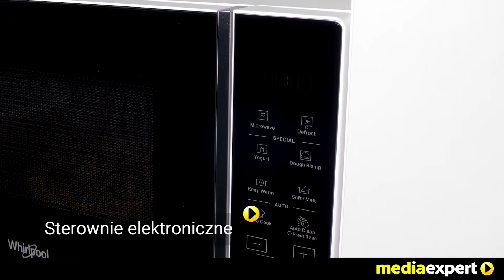Kuchenka mikrofalowa WHIRLPOOL MWP 201 W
Kuchnia mikrofalowa WHIRLPOOL MWP 201 W to najlepsze rozwiązanie na ekspresowe i komfortowe użytkowanie. Sterowanie funkcjami kuchni jest niezwykle łatwe, dzięki elektronicznemu systemowi, z którym poradzi sobie każdy. Nie musisz przejmować się już trudnościami z obsługą! Masz do podgrzania zupę lub danie z dużą zawartością wody? Dzięki kuchence mikrofalowej WHIRLPOOL MWP 201 wykorzystasz funkcję JetStart, która w ekspresowym tempie 30 sekund nagrzeje wnętrze kuchenki do maksimum. JetStart, zapewni optymalną temperaturę do podgrzania. Urządzenie zostało wyposażone w funkcję podgrzewania, które zapewni Ci krótszy czas oczekiwania na podgrzany posiłek. W zaledwie kilka minut możesz uzyskać idealnie ciepłe, pyszne danie! Innowacją jest także opcja utrzymywania ciepła, która sprawi, że Twoje potrawy będą ciepłe aż do 4 godzin. Za sprawą kuchenki mikrofalowej WHIRLPOOL MWP 201 zapomnisz o wysychaniu pożywienia i jedzeniu na zimno – teraz Twoje dania będą świeże na dłużej, a przede wszystkim zawsze w idealnej temperaturze. Kuchenka mikrofalowa WHIRLPOOL MWP 201 W to gwarancja równomiernie podgrzanego jedzenia i satysfakcji jedzenia!